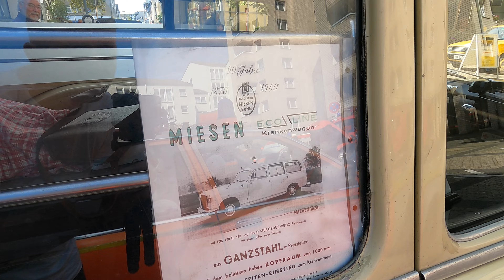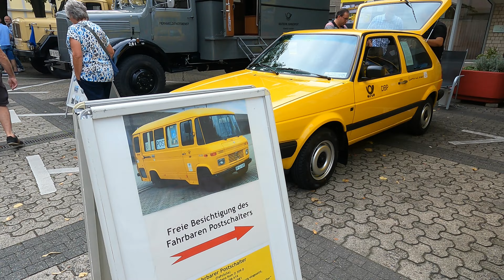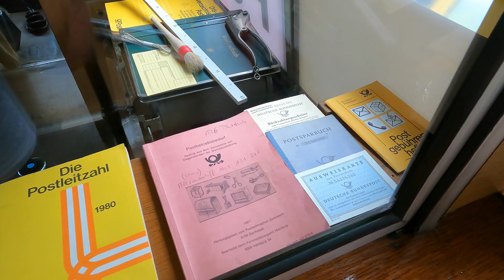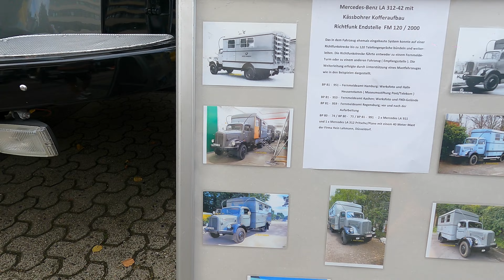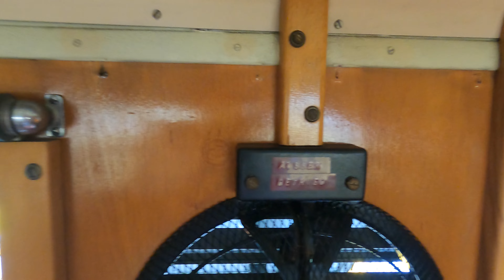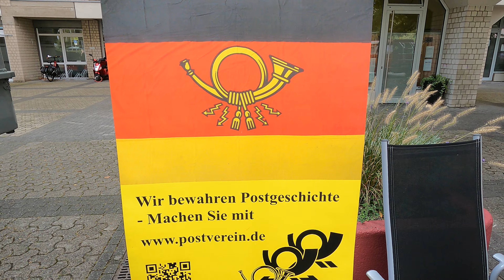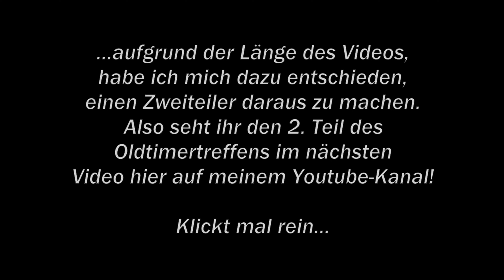Wesselinger Oldtimertreffen TEIL 1 von 2 - inkl. Blaulicht-Korso - Wesseling 07.+08.09.2024 - in 4K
Wesselinger Oldtimertreffen 07. und 08. September 2024.

Mit vielen tollen, klassischen OLDTIMERN & YOUNGTIMERN aus der ganzen Welt, z.B. aus Europa, Japan, USA uvm.
Außerdem fand ein Blaulicht-Korso mit tollen Oldtimern auf dem Treffen statt, von dem ihr hier in diesem Video auch einige Ausschnitt sehen werdet.

Ich nehme euch mit und zeige euch hier in diesem Video das (fast) komplette Treffen!

So und jetzt viel Spaß mit dem Video!!

Damit ihr keine weiteren Videos auf meinem Kanal mehr verpasst, laßt mir doch einfach mal ein Abo da!